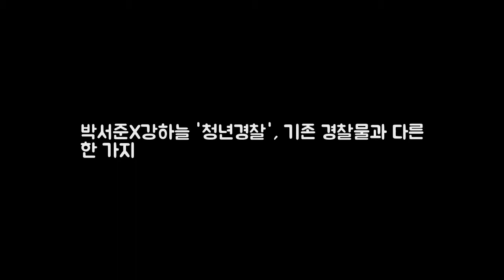박서준X강하늘 청년경찰 기존 경찰물과 다른 한 가지 OSEN=최나 DKO 뉴스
OSEN=최나영 기자] 영화 청년경찰(김주환 감독)이 혈기왕성한 청년들의 예측불가 수사를 예고하며 관객들의 호기심을 자극하고 있다. 무엇보다도 기존 경찰물과는 다른 영화가 될 예정이라 흥미를 더한다. 청년경찰은 믿을 것이라곤 전공 서적과 젊음 뿐인 두 경찰대생이 눈앞에서 목격한 납치사건에 휘말리면서 벌어지는 이야기를 그린 청춘 수사 액션물. 본격적인 수사는 학교에서 잠시 외출을 나온 기준(박서준)과 희열(강하늘)이 우연히 납치 사건을 목격하면서 시작된다.